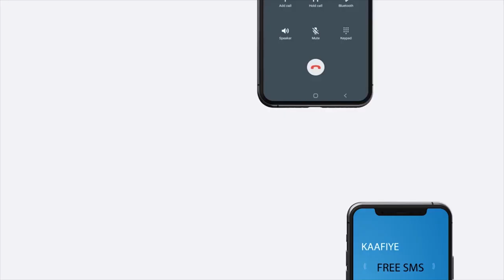"Waxaan usheegaya dadweynaha Somaliland in golihii ay doorteen ay..." Xil. Mukhtaar Xasan Maydhane.